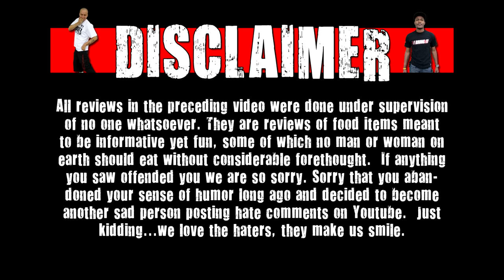CarBS - Peeps Hot Cocoa & Cream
Welcome to CarBS! On this show Matt Zion will be reviewing food/drinks in his car to get them out to the fans asap! Today Zion reviews Peeps Hot Cocoa & Cream.